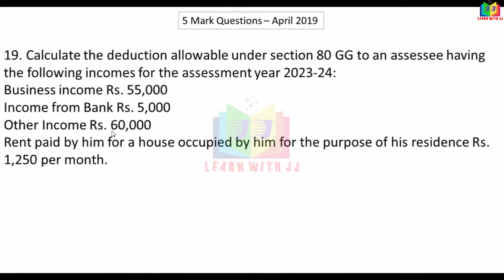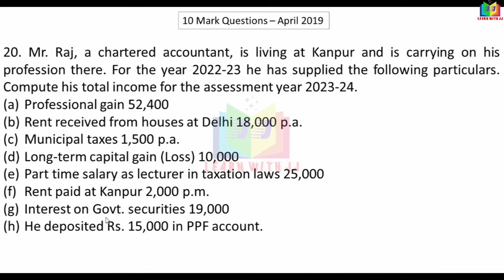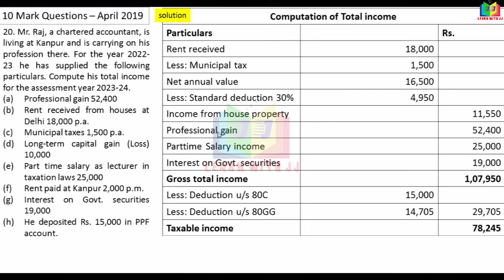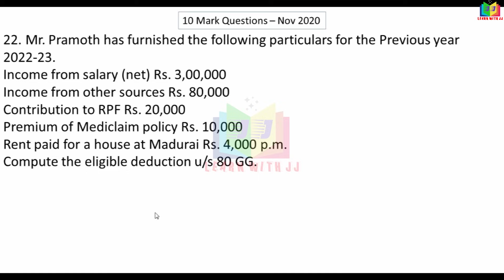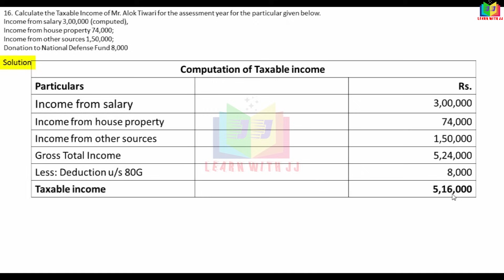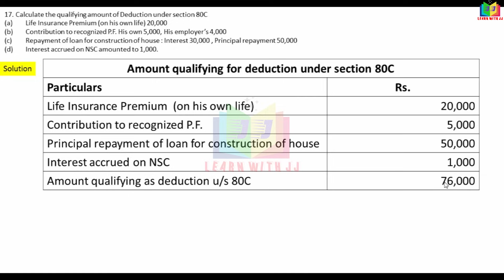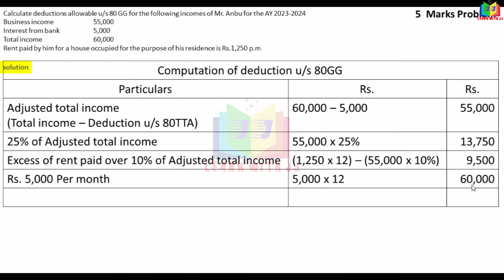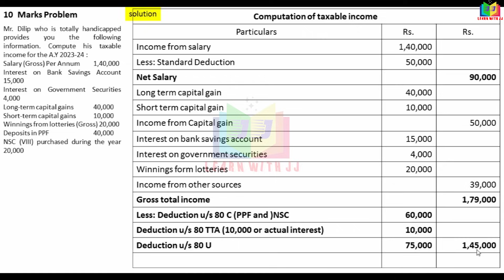incometax2revision |deductions |#5&10marksproblems |previousyearquestionpaper|totalincome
5&10marksproblems
previousyearquestionpaper